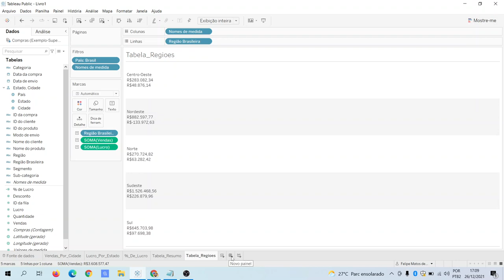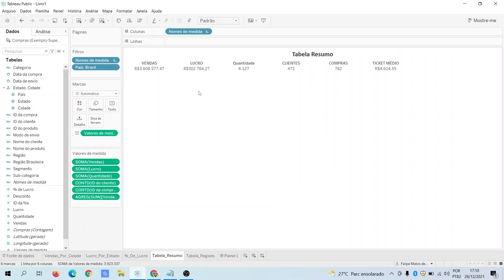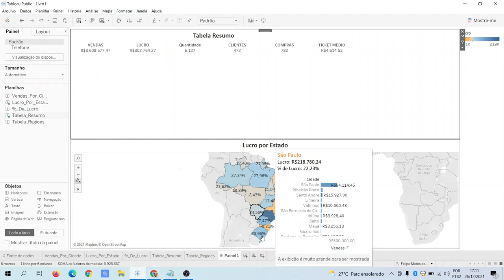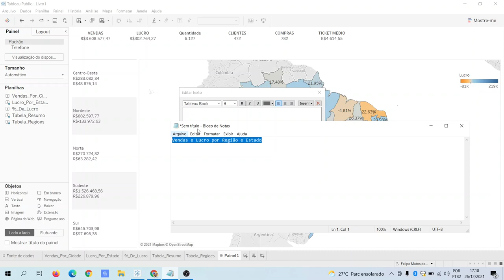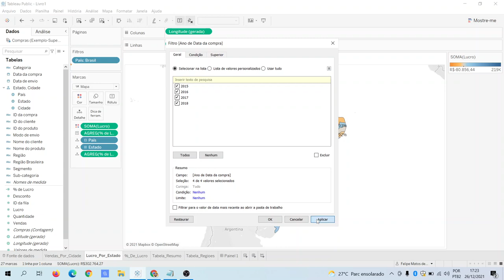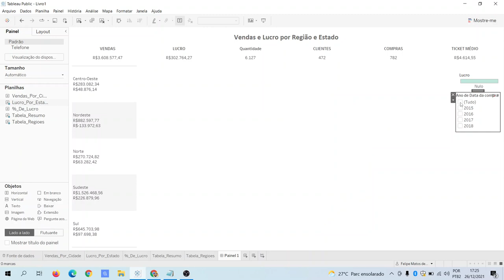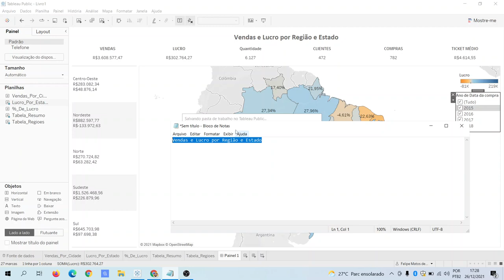VÍDEO 11 - PRIMEIRO PAINEL NO TABLEAU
Fala Pessoal!

Nesse vídeo vamos resumir todas as planilhas que criamos e montar um Dashboard. No vídeo também mostro algumas opções de filtros e interações possíveis.